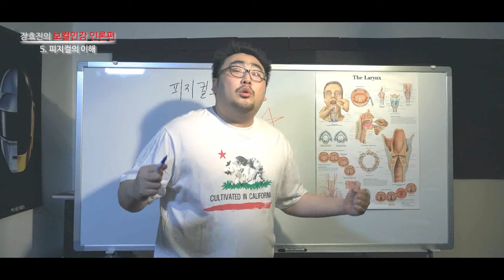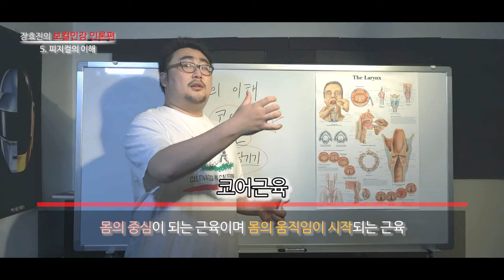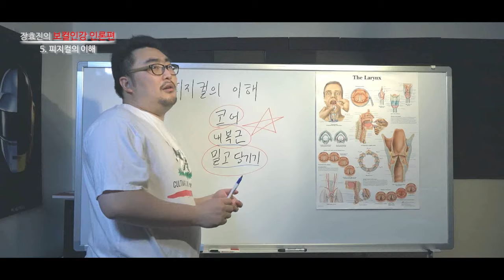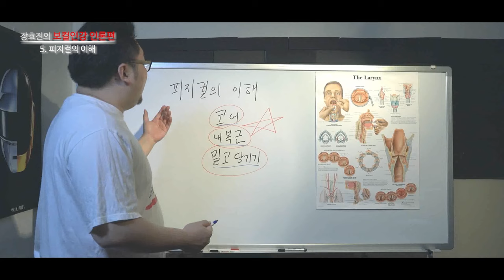노래 실력! 기하급수적으로 증가하는 방법! [기초 이론 5강]